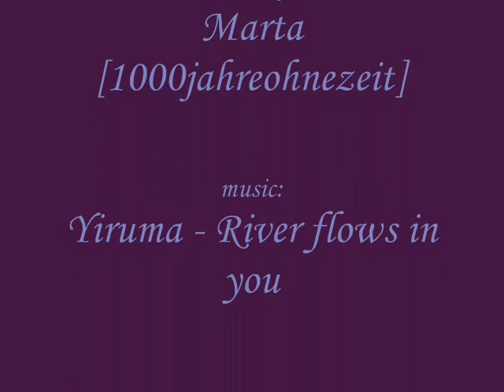SHINee Taemin and Minho lovely moments